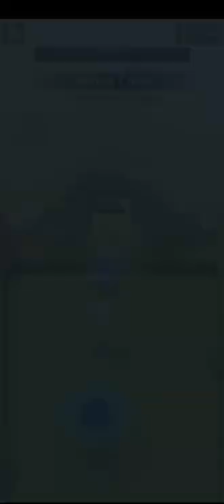Archero Chapter 24.Level-1 to 17